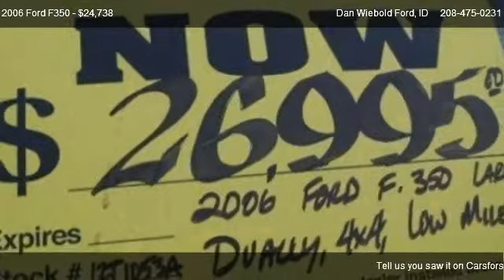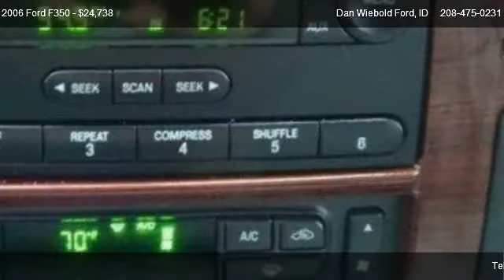Ford F350 Lariat @ Dan Wiebold Ford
S